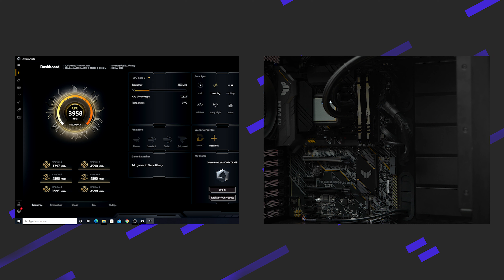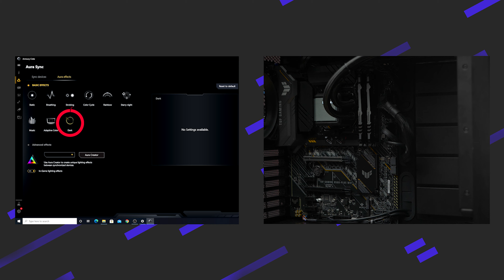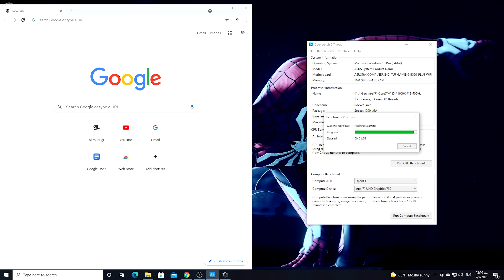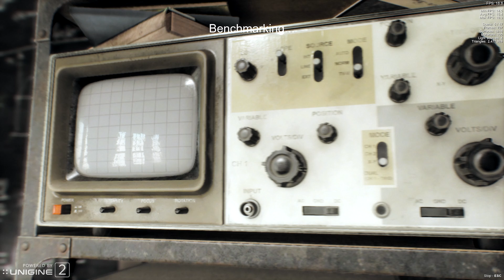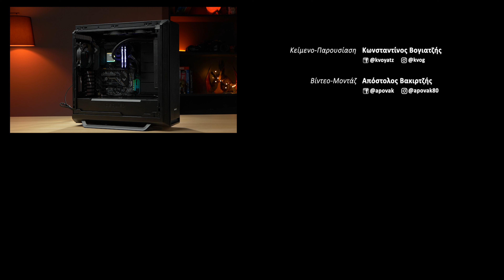To αναπάντεχο PC Build Part 3 | Τhe GearHeadz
Το δεύτερο PC build του καναλιού είναι επιτέλους έτοιμο και σε αυτό το βίντεο μιλάμε για την εμπειρία του στησίματος και για τις αρχικές μας εντυπώσεις.

00:00:00 Intro
00:01:52 Συναρμολόγηση
00:06:46 Παρατηρήσεις
     00:08:10 Φωτισμός
00:11:00 Πρώτες εντυπώσεις από επιδόσεις
00:13:03 Συμπεράσματα

Περισσότερα για τα parts που μας έστειλέ  Be Quiet!
Μάθετε περισσότερα για το κουτί Silent Base 802 Window
Μάθετε περισσότερα για το τροφοδοτικό Pure Power FM 11 650W
Μάθετε περισσότερα για τo kit υδρόψυξης Silent Loop 2 240mm